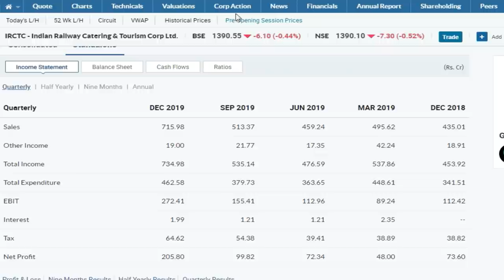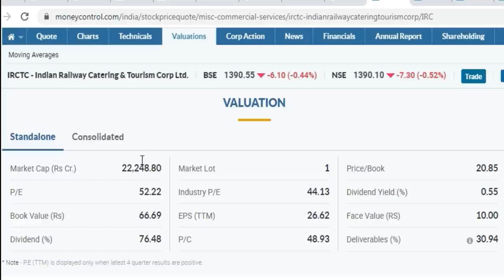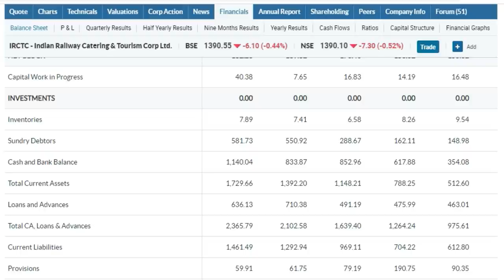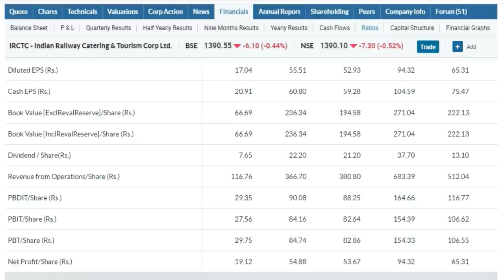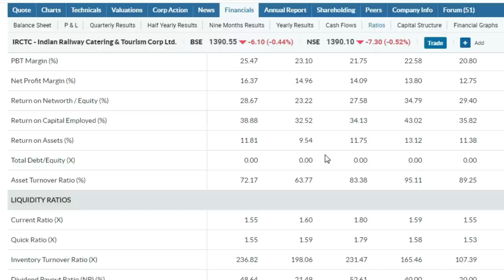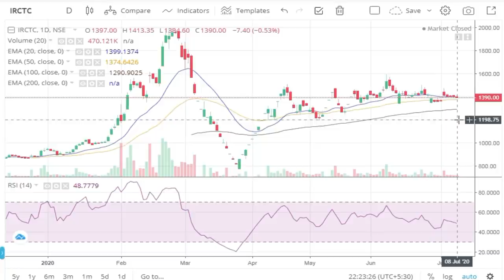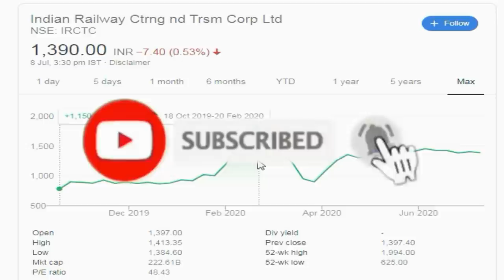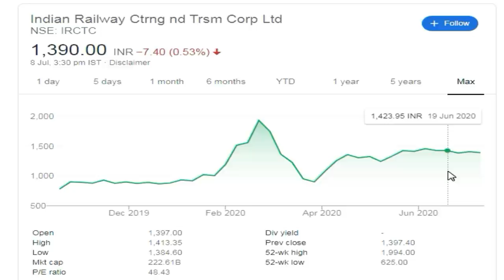IRCTC Q4 Results 2020 | Stock Market Latest News,Latest Bonus Shares Announcement 2020,Success Place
irctc share price, irctc share price target, irctc share price target 2021, irctc q1 results 2021, share market news, bonus share, top bonus share giving Indian companies,irctc,irctc share,Indian railway,latest bonus shares announcement 2020,